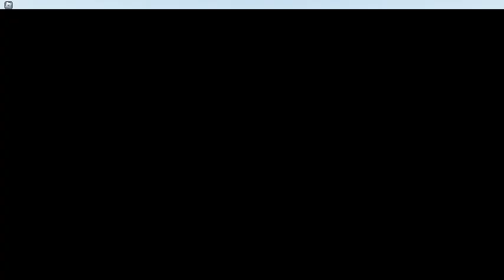having fun with a friend I meet last night.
this was fun to play with him he came up with most of my latest videos.